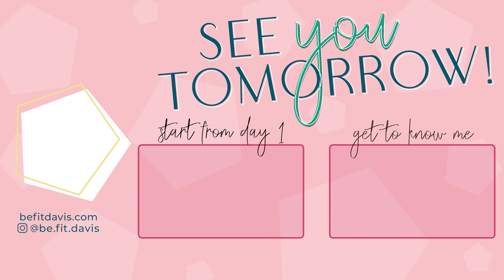DAY 8 »Spring Fling« March Challenge || Bethany Davis || BeFitDavis.com || Lifestyle + Wellness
For the month of March, I’m bringing back the daily challenge: 5 minutes for 30 days. See what can change!

We’ll be moving every day, sometimes with exercise, sometimes stretches, and everything is designed to do at home with no equipment. The goal is to create a habit of moving your body every day.⠀

Sometimes five minutes is all the commitment you have time for! No need to hunt down that yoga block or kettlebell, just get dressed (or not 😉) and get moving. ⠀